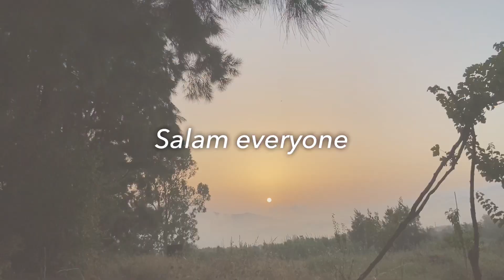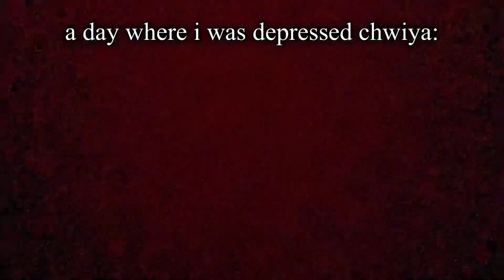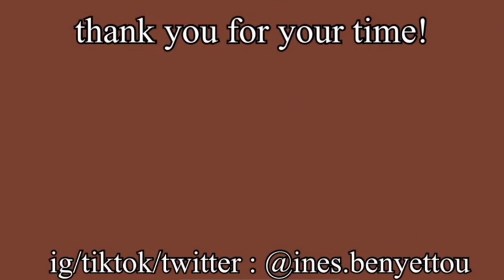SUMMER VLOG : bejaia, beni haoua , dellys & more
Salam, I’ve filmed here and there for the past month and decided to make it into this Vlog , hope u enjoy🫶🏼🫶🏼

THANK YOU SO MUCH FOR TAKING TIME TO WATCH ME and reading this ,,I LOVE YOU❤️